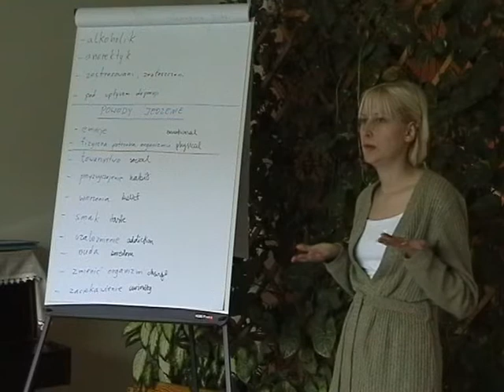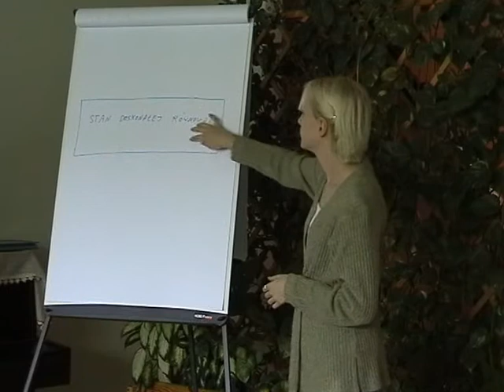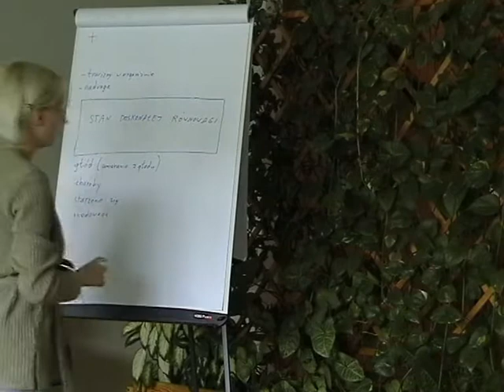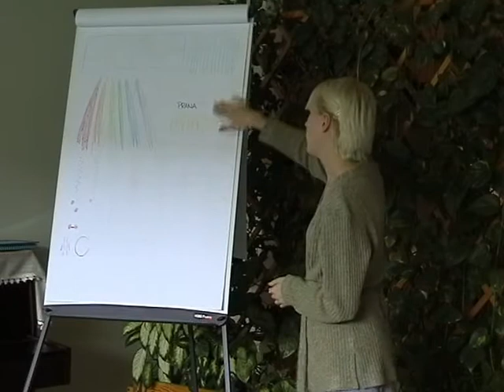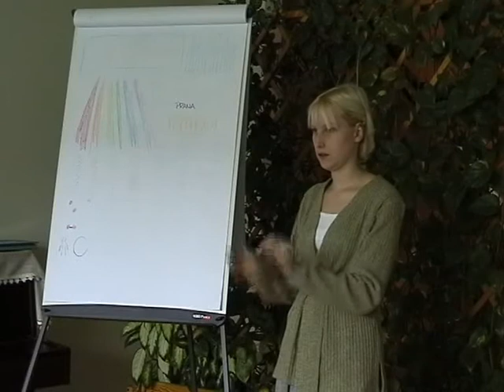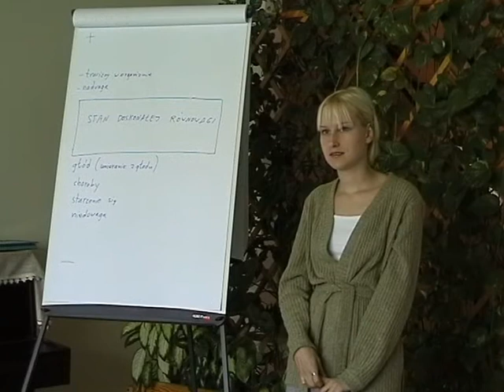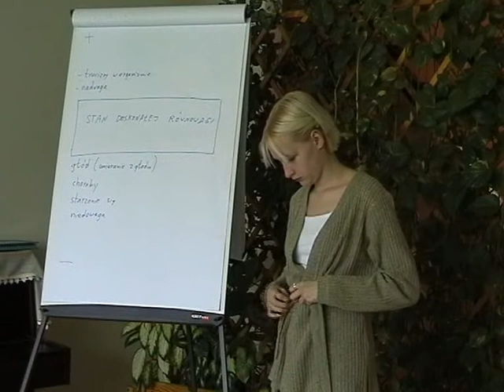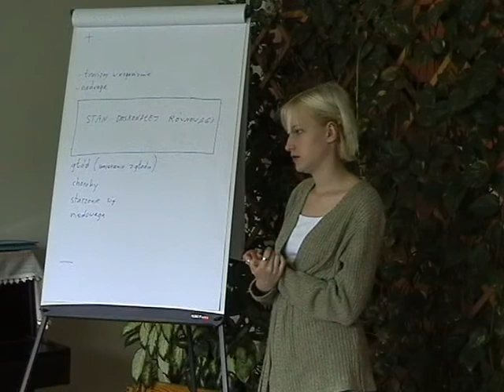Zycie Swiatlem, Living on Light - part 3